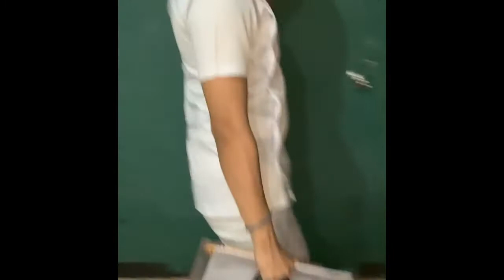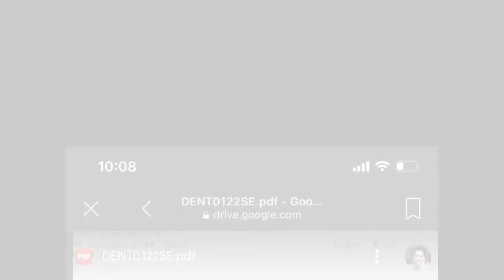Emilio's Dentistry Board Exam Journey 2022 - Nakapasa na ba? Celebration at Misto | Malu's Pacham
Join me and my son, Emilio, as we go through his Journey from being a Dentistry Graduate, to hopefully, becoming an official Dentist! It is hard to raise 3 kids as a single Mom, but it fills my heart with joy seeing them succeed!

3 days of challenge and excitement documented by me to show support to my son! An early Birthday gift to Emilio!

Dinner: Misto Lobby Dining, Seda, Vertis North